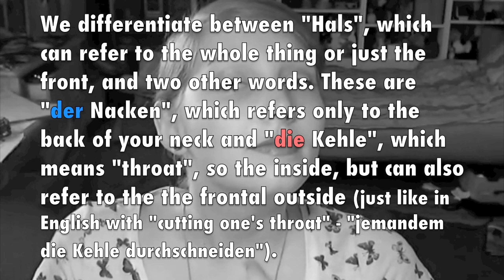Learn German A1 | The Face | German Vocabulary || Deutsch Für Euch 22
Learn German - mit Deutsch Für Euch

Vocabulary time :) This time: (almost) all the German words you will need to describe your - or anyone's - face in detail. Yay!
Remember: Don't try to cram in all of this in one day. The next vocabulary session is in two weeks for a good reason. And even for that amount of time this is a rather big pile to remember for good, so take your time.

RWW:
das Lied, die Lieder (n.) - song,s What you need to do to be my intro:

Record yourself saying the following things:

"Hallo Leute! Ich bin ___ (You can say whatever you want here - name, (youtube) nickname, where you live, where you're from, why you're learning German, or anything else you'd like, one or more things. It's best if you do this part in German, too, but if you're too shy, English is fine as well - just try to keep the video to roughly 10 seconds or shorter) und ihr seht Deutsch Für Euch!"

Please don't edit your videos; if you'd like something changed (e.g. color correction), let me know in your email. I'll make sure to make you look as good as possible anyway, though ;)
I can use a lot of video formats, but your safest bets are the usual candidates: .avi, .mov, .mp4 - DON'T use .dv, please.

Once you're happy with your video, send it to me via ONE of these channels:
- send me a link to a the video on YouTube, also via mail
- please title your message "DFE Intro"

There's NO time limit for this, this will be an on-going thing as long as you send me videos.
I'm looking forward to your submissions - feel free to get creative with it! :)